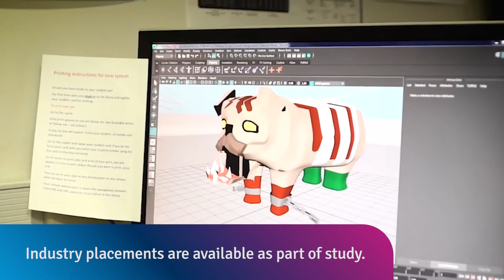ICT Digital and Interactive Games